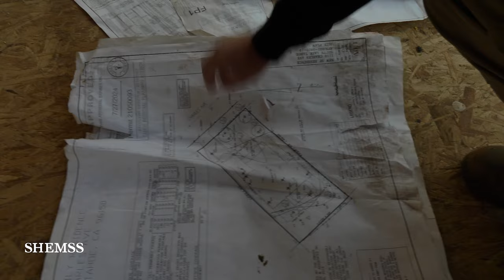Fastest Ever Driveway Paving | So Easy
The goal is to lay two driveways in one day. We were working fasting but being organized is key.  One part of the driveway will be pavers right up to the drain, and on the other side of the drain will be laying down asphalt and connecting to the street.

This has never been done before, at least not by SHEMSS.  There is a major complication with the tree that the owner wanted to keep. The tree trunk is in the way of the driveway. Will trim the tree but there may be a problem in the future with the driveway. The roots of the tree could come up and push the pavers.

0:00 Fastest Ever Driveway pavers installation
1:14 Tree is in the way of the driveway
2:54 Moving a huge boulder out of the way to a different property
3:19 Organizing the team for optimal workflow
3:35 Determining the final height of the paved driveway
4:34 Trimming tree trunk, to make space for pavers
4:57 Leveling and compacting the driveway
6:03 Frame for the driveway water collector
6:20 Where to connect asphalt with pavers
8:33 Reading driveway plans, where to place the drain
9:32 Cleaning and cutting asphalt for connection
10:12 Troubleshooting asphalt saw
10:46 Cutting the asphalt
11:14 Adding gravel to the driveway
11:50 Digging the sediment collector
12:50 Adding crushed rock
13:00 Laying first layer of asphalt
13:30 Compacting asphalt
14:33 Laying the pavers

SHEMSS DESIGNER HOMES Building in Lake Tahoe.

Youtube Content ID:
Faith Brendan McPherson ESBLZHG9JQKFYMT3
Jump Around Elision XUDL0VWTXSEZ1CCQ
Patrol Anchor QDMKPHG4HCMSPZ7Z
Patrol Anchor SFK7LNCM4D0QAVKS